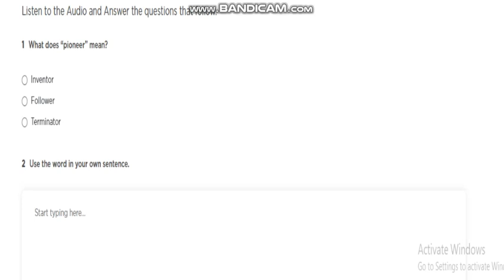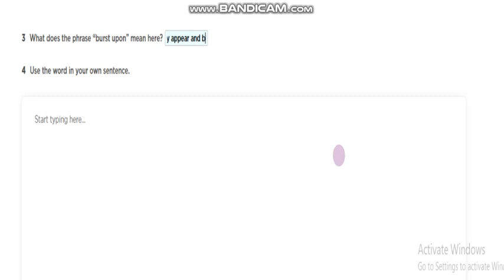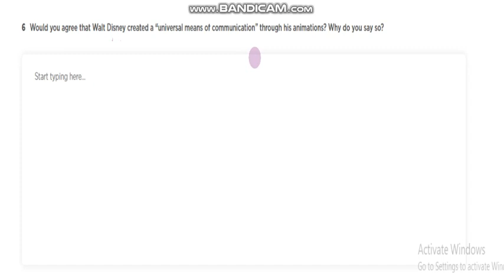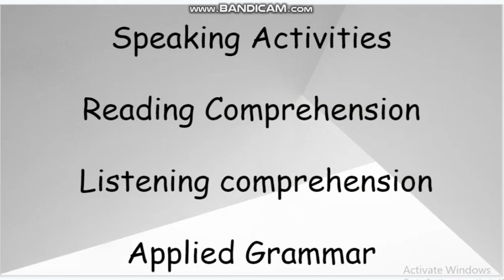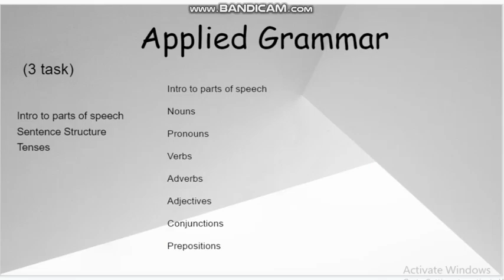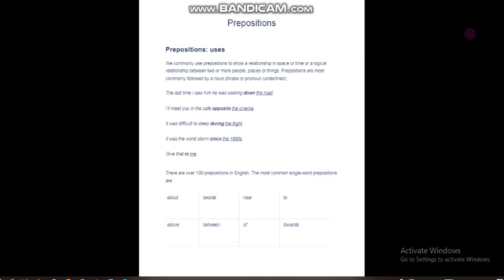Welcome To Ishika Learning.com🙏🙏 IT'S YOUR CHOICE Part 3